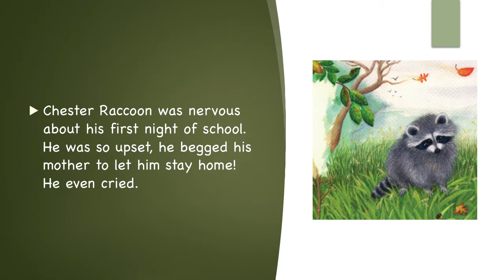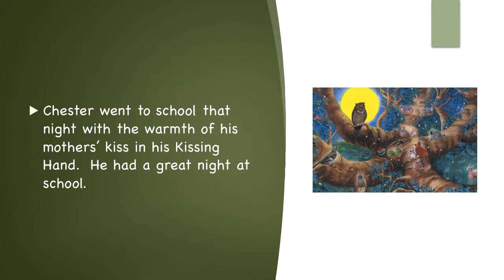The Kissing Hand Book Trailer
The Kissing Hand by Audrey Penn

Book Trailer by Hannah Dudley